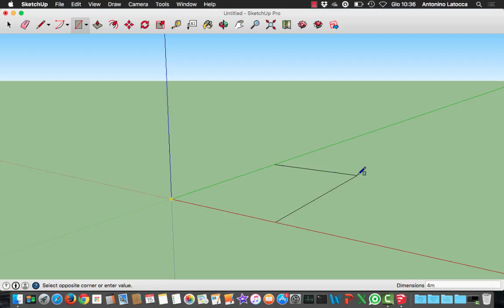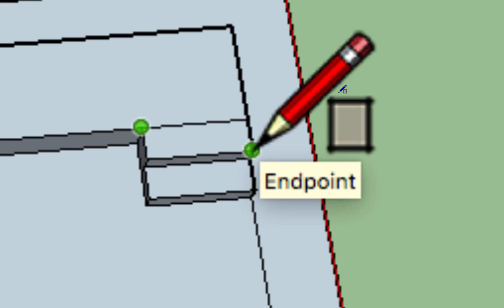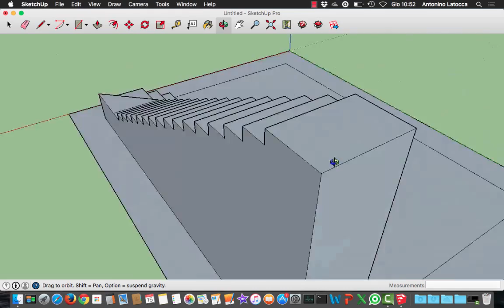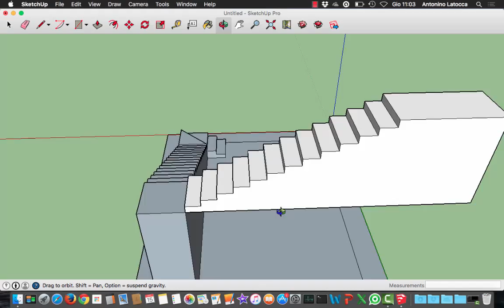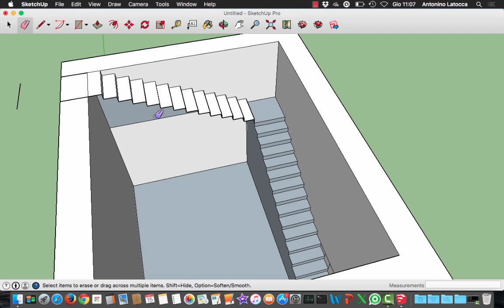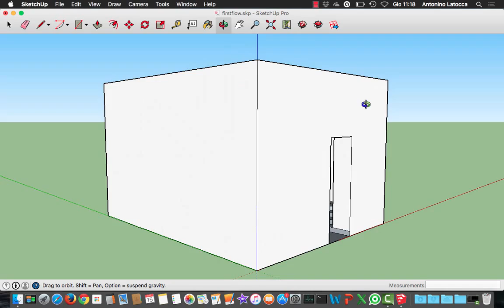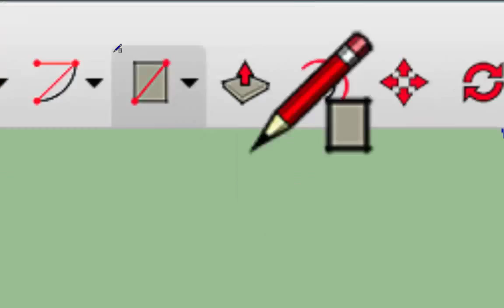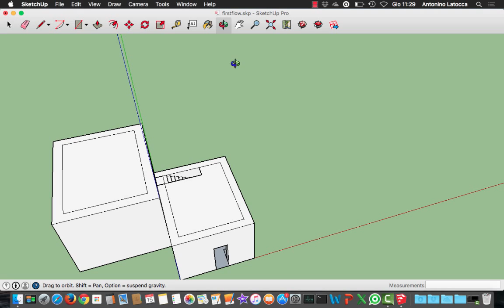Google SketchUp - 7 scale per salire al secondo piano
Come richiesto, ecco un nuovo video sul Google SketchUp.
Realizziamo l'inizio di una casa, con le scale per salire al secondo piano.

MICROSTOCK FOTO E FOOTAGE - PORTFOLIO

CONSULENZE, P.IVA, BOLLETTE E ALTRO